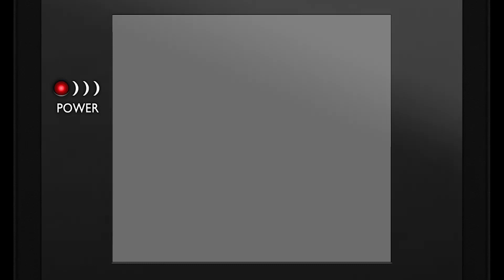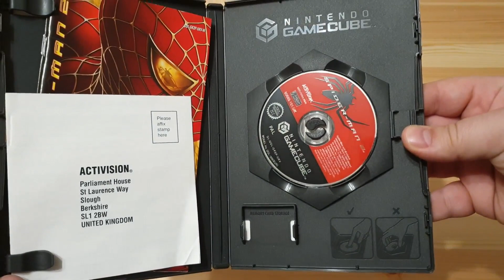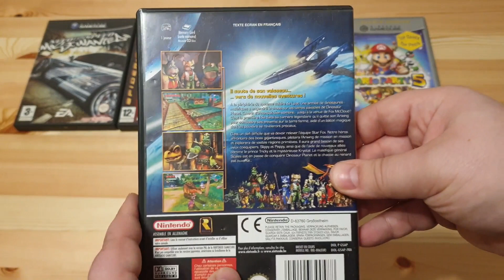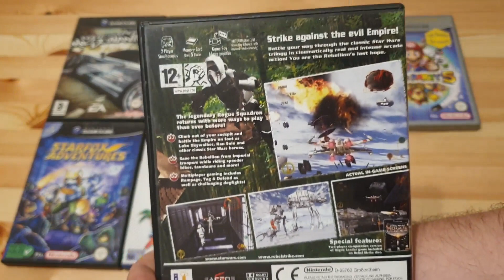Epizod #88 Moja skromna kolekcja gier na Nintendo Gamecube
Tym razem przedstawienie mojej skromnej kolekcji gier na Nintendo Gamecube. ;-)

Lub na konto:
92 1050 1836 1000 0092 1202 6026